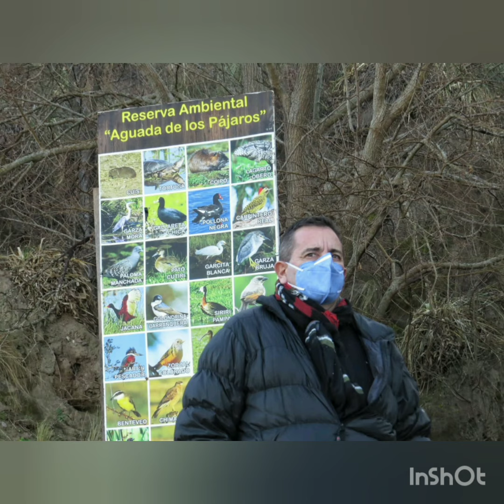¿que pasó hoy? 8-07-2021